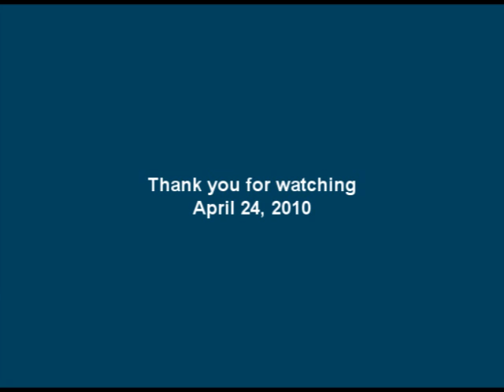America - Another Try cover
I heard this song for the first time just a month ago.   When I heard the song - it stuck in my head.  I said to myself,  I've got to play this song.   So I learned to play the guitar first and then the keyboard and drums.   Finally,  I can put this song to rest.  I got sick of it... playing in my head over and over again.   This won't bother me anymore  - now that I made a cover of it.

Download the original AMERICA song from itunes.